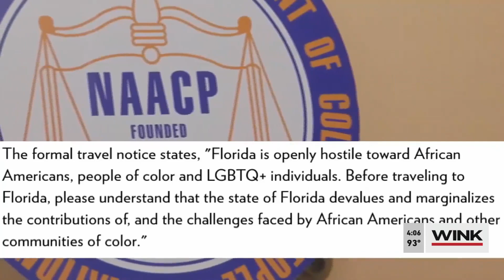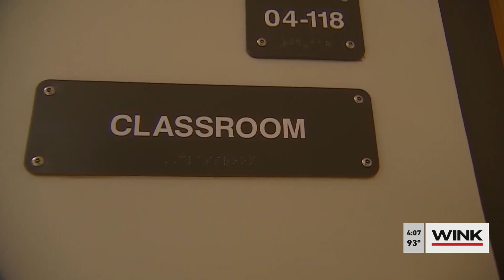NAACP issues travel advisory for Florida, saying the state is 'openly hostile toward African America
The NAACP issued a travel advisory for the state "in direct response to Governor Ron DeSantis' aggressive attempts to erase Black history and to restrict diversity, equity, and inclusion programs in Florida schools.